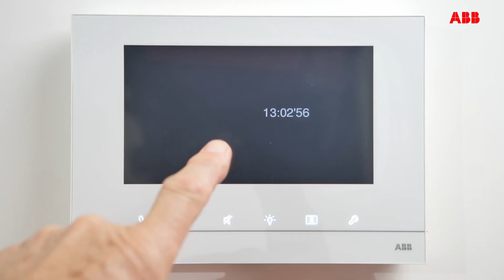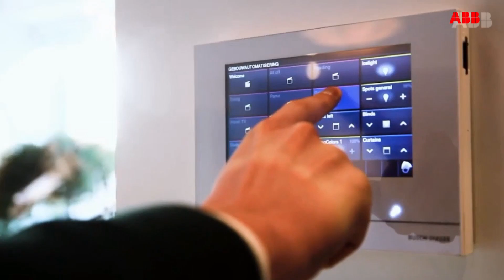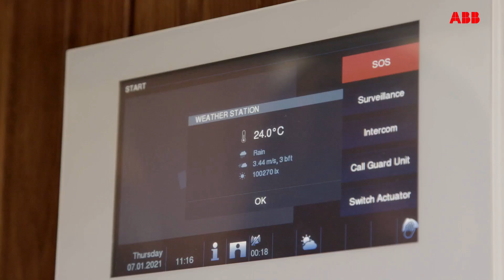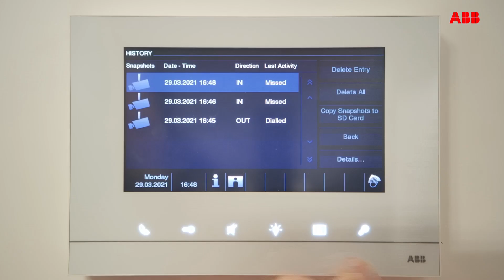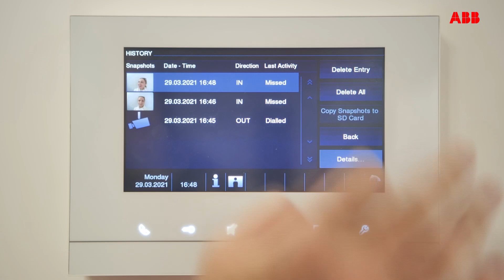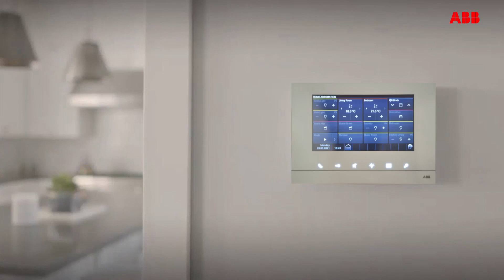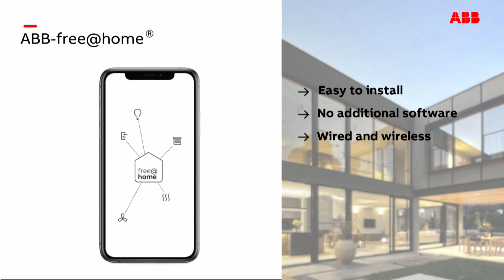ABB-free@home® - Making home automation easier than ever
ABB-free@home® transforms the house or the apartment into an intelligent home. Whether blinds, lights, heating, air conditioning, door communication or scenes. Easy to remote control via a switch on the wall, with the laptop or with the smartphone.

Very convenient. Extremely comfortable. Very energy efficient. Especially attractive: Only minimal costs are involved when compared with conventional electrical installations.

ABB is a global technology leader that finds ways to do more with less for a more sustainable world.